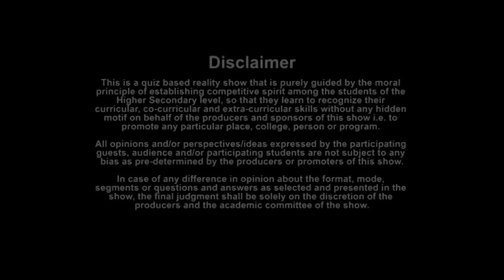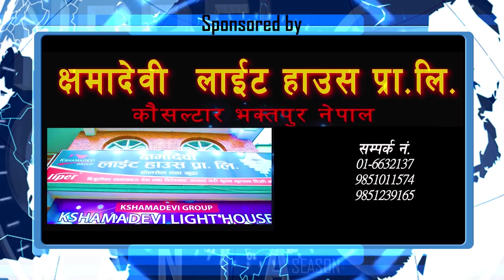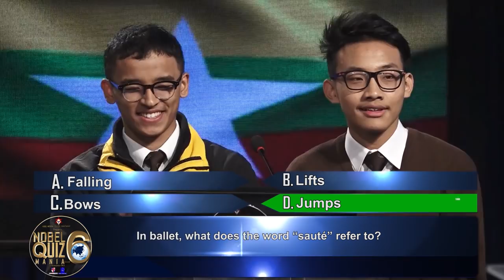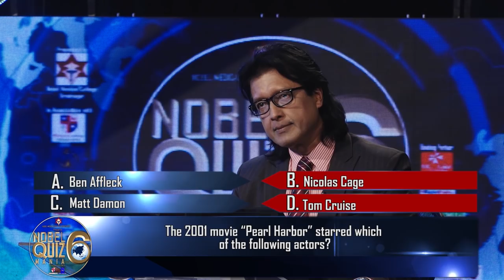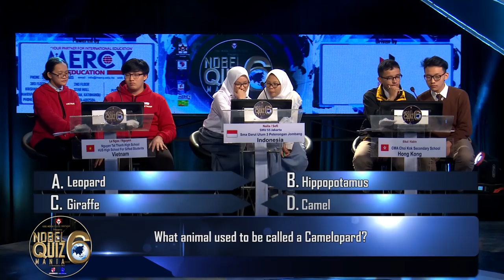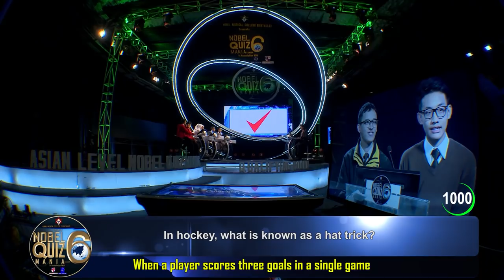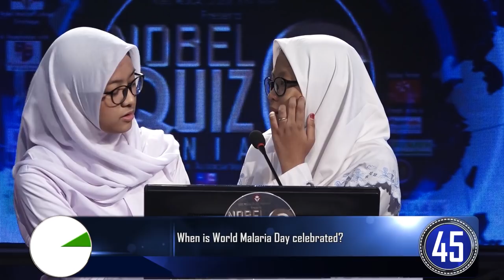Asian Level Quiz Nobel Quiz Mania season 6 episode 17 | Vietnam vs Indonesia vs Hongkong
Nobel Medical College Biratnagar presents:- Asian Level Nobel Quiz Mania season 6 episode 17

Quiz Master:- Rajesh Hamal

Participating colleges:-
Nguyen Tat Thanh High School, HUS High school for gifted students, Vietnam
Sma Darul Ulum 3 Peterongan Jombang, Indonesia
CMA Choi Kok Secondary School, Hongkong

Unauthorized downloading and uploading on YouTube channel is Strictly Prohibited And will attract punitive measures from Quiz Mania Nepal. Embedding to a website is allowed.